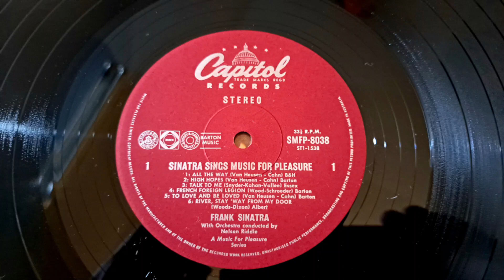High Hopes. Frank Sinatra. Sings Music For Pleasure LP Vinyl Record from 1966. Recorded in 1959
Technics SL-23 Vintage Turntable, the 45rpm circuit modified to spin at 78rpm. Here with a 1950s Ronnette Crystal Cartridge fitted. Sansui 881 Receiver, pair of Sansui S-915 Speakers, and an old pair of Bose speakers.